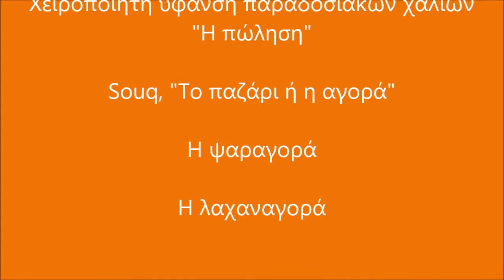48. Τυνησία - Tunisia: El Djem, Tunisia, Souq, Arabic markets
Στα ρωμαϊκά ερείπια της πόλης El Djem, "Το Αμφιθέατρο των 35.000", Στην πρωτεύουσα Τύνιδα, Χειροποίητη ύφανση παραδοσιακών χαλιών, "Η πώληση", Souq, "Το παζάρι ή η αγορά", Η ψαραγορά, Η λαχαναγορά